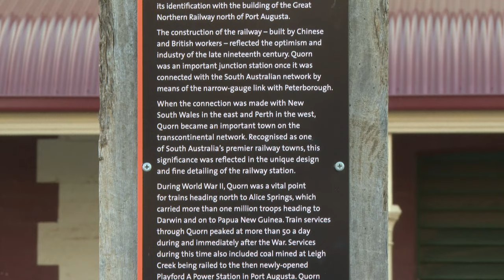Experience the Beauty of the Pichi Richi Steam Train journey from Quorn to Woolshed. Part 1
The Pichi Richi Explorer is a return service to Woolshed Flat departing from Quorn (32 kilometres return). On July 14, 2024 South Australian Railway carriages circa 1900 to 1915 were in use and hauled by steam locomotive NM25.
Flinders Ranges Visitor Information Centre, is located in Quorn station, together with the Pichi Richi Railway Museum, souvenir shop & ticket office.
Rebuild of steam locomotive NM25
Former Commonwealth Railways steam locomotive NM25 was built in 1925 and was used on the narrow gauge train line between Port Augusta and Alice Springs. It is one of only two surviving examples of this class of steam locomotive. The locomotive was recommissioned on 26 April 2003.